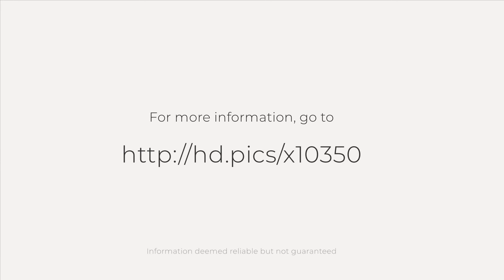9547 Monte Vista St, Rancho Cucamonga, CA